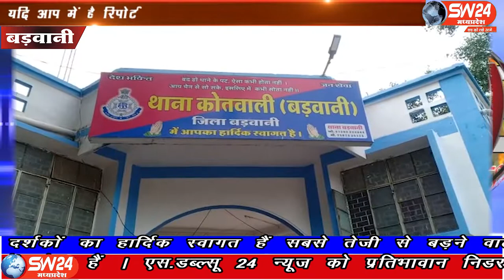SW 24 News Madhyapradesh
बड़वानी में राम जन्मभूमि को लेकर एक युवक द्वारा आपत्तिजनक पोस्ट करने पर सकल हिंदू समाज ने कोतवाली थाने पहुंच कर ज्ञापन सौंपकर कार्रवाई की मांग पुलिस ने की हैं। बड़वानी से अतुल कुमावत की रिर्पोट